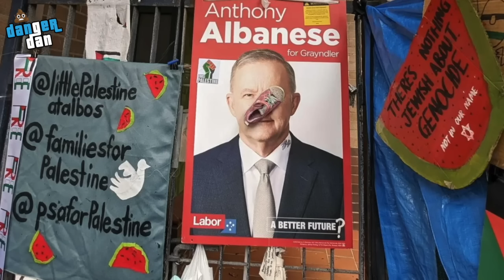I've been so busy! Anthony Albanese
I've Been So Busy #15.